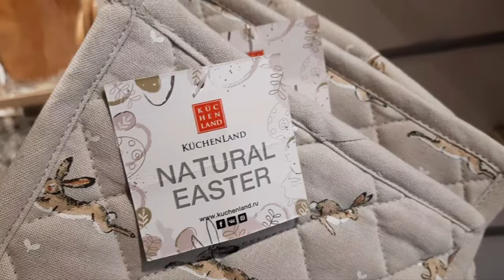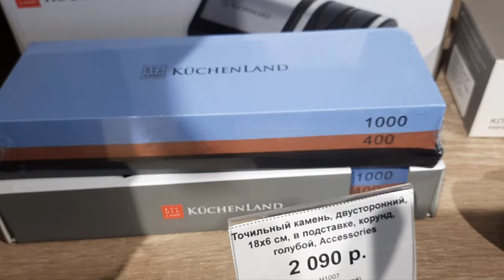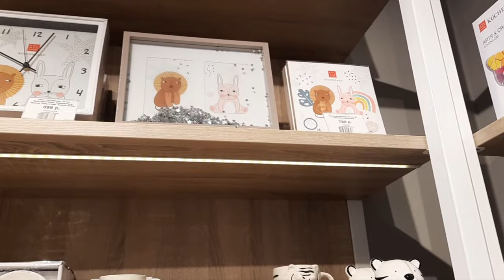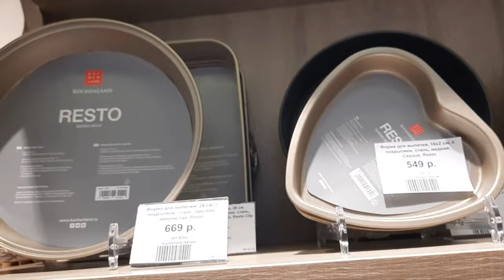Kuchenland home новинки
Здравствуйте, прекрасные зрители моего канала! Сегодня обзор из магазина Kuchenland home. Здесь представлены сервировки стола с различными сериями и вариациями.